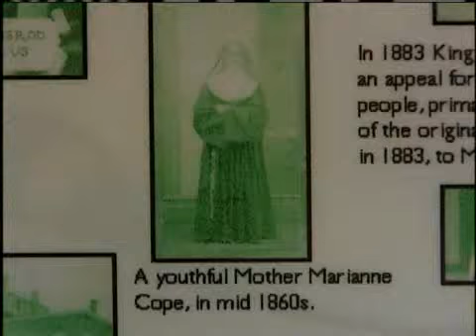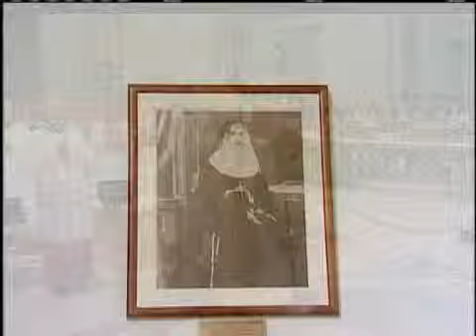Conversation Brews Of Another Hawaii Saint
Mother Marianne Cope might be Hawaii's next Holy Being, KITV4's Dick Allgire explains. 10/11/2009. For news you need to know,